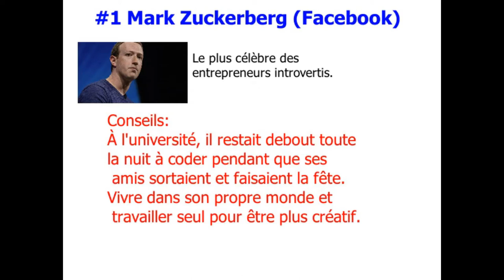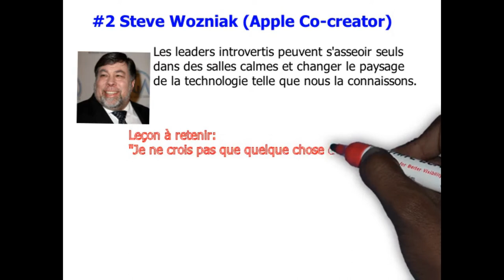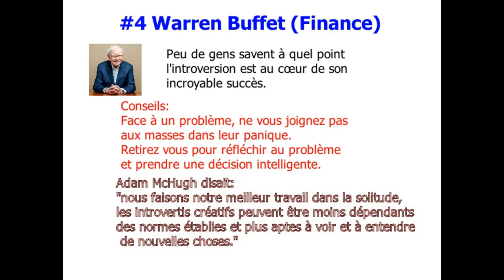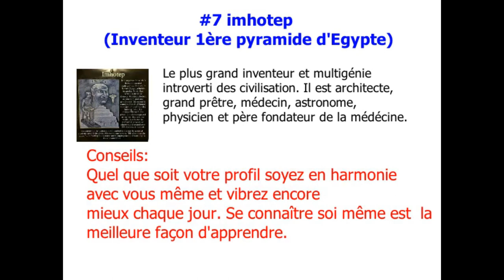Comment ces 7 introvertis ont façonné le monde pour les extravertis?Voici leurs conseils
Les introvertis ont façonné le monde pendant toute l'histoire de l'humanité et voici quelques exemples connus de tous. Quel que soit votre personnalité vous avez chacun une qualité indéniable.Soyez vous même.

1- Mark zuckerberg
c'est le plus célèbre des entrepreneurs introvertis - probablement le plus célèbre des entrepreneurs.
À l'université, il restait debout toute la nuit à coder pendant que ses amis sortaient et faisaient la fête.

2-Steve Wozniak

Les leaders introvertis peuvent s'asseoir seuls dans des salles calmes et changer le paysage de la technologie telle que nous la connaissons.

"Je ne crois pas que quelque chose de vraiment révolutionnaire ait jamais été inventé par le comité... Je vais vous donner un conseil qui pourrait être difficile à prendre. Ce conseil est : Travaillez seul... Pas en comité. Pas dans une équipe."

3-Bill gates

Prendre du temps pour soi pour réfléchir et trouver des idées.
Leçon à retenir:
Les extravertis ne sont pas mieux que les introvertis,et vice versa. Les deux personnalités ont leurs avantages et leurs inconvénients, et les entreprises ont besoin des deux types de personnes pour réussir.
Conseils:
Repérez une faiblesse qui vous empêche d'avancer, puis élaborez un plan d'action pour y remédier rapidement.

4-Warren Buffet

Une partie de son succès est due à sa préférence pour la solitude, qui lui a donné la concentration nécessaire afin de devenir un expert.
Peu de gens savent à quel point l'introversion est au cœur de son incroyable succès.

La qualité introvertie la plus importante déclenchant le succès de Warren Buffett est sa capacité à se concentrer sur des objectifs à long terme. Les introvertis sont des penseurs à long terme, ce qui assure la sécurité des affaires et une récompense plus élevée au bout d'un long tunnel.
Lorsqu'un problème se profile, ne vous joignez pas aux masses dans leur panique.Faire une retraite pour réfléchir au problème et prendre une décision intelligente - c'est là que les introvertis brillent le plus. Adam McHugh est du même avis : "Parce que nous faisons notre meilleur travail dans la solitude, les introvertis créatifs peuvent être moins dépendants des normes établies et plus aptes à voir et à entendre de nouvelles choses.

5-Nikola Tesla
"L'esprit est plus vif et plus aigu dans l'isolement et la solitude ininterrompue", a-t-il déclaré. "L'originalité s'épanouit dans l'isolement, à l'abri des influences extérieures qui nous frappent pour paralyser l'esprit créatif. Être seul - c'est le secret de l'invention : être seul. C'est là que naissent les idées".

6-Albert Einstein

Einstein expliquait que sa créativité et son succès venaient du fait qu'il était renfermé sur lui-même. Il disait : "La monotonie et la solitude d'une vie tranquille stimulent l'esprit créatif"

7-imhotep
Le plus grand inventeur et multigénie
introverti des civilisation. Il est architecte,
grand prêtre, médecin, astronome,
physicien et père fondateur de la médécine.